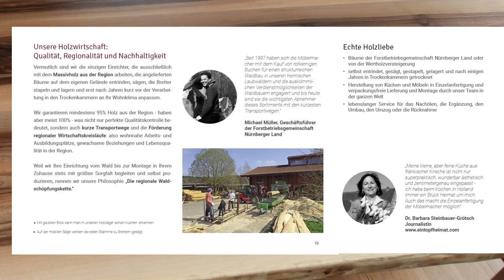Essplatz im Jubiläumsbuch der Möbelmacher